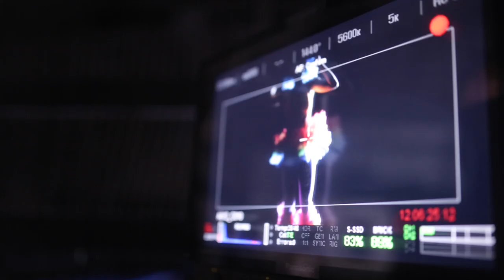Suky: Behind the Scenes - Day 3